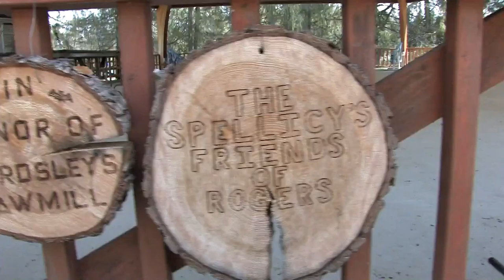Friends of Rogers, 2016 Business of the Year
Private non-profit honored by Commerce Chenango, for five years of operating the formerly state-funded Rogers Environmental Education Center.